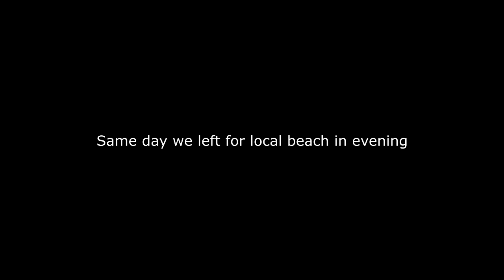Mumbai to Daman (Part 2)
This is the part 2 of our Daman journey.
Do watch the part 1.